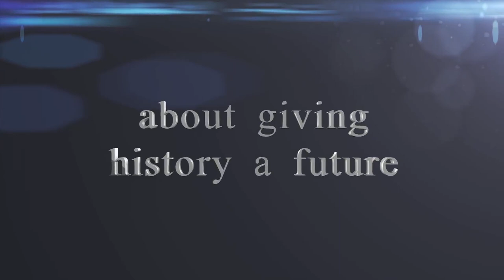The Restorers Series - Now Filming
New sizzle reel of the program series "The Restorers," now filming nationwide.